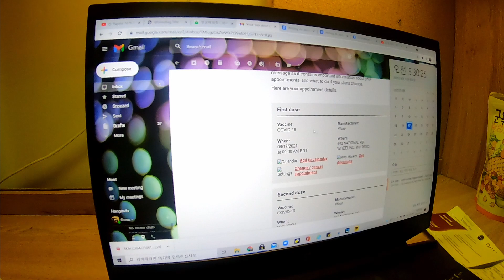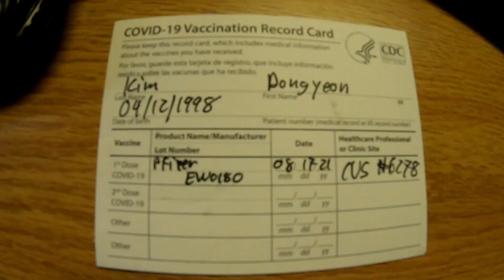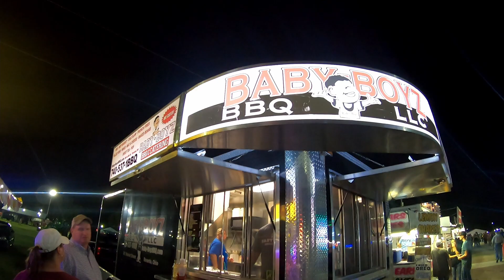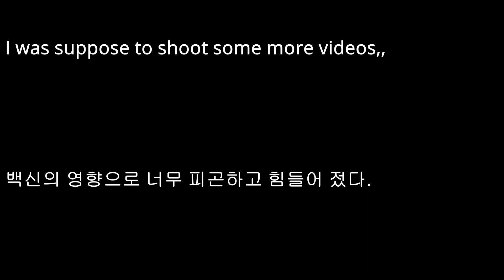Get vaccinated and Jefferson County Fair!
ADIOS